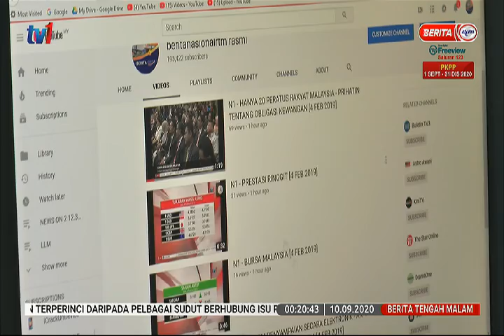10 SEPT 2020-BERITA TGH MLM – INISIATIF KERAJAAN PERTINGKAT KESALINGHUBUNGAN DI SABAH